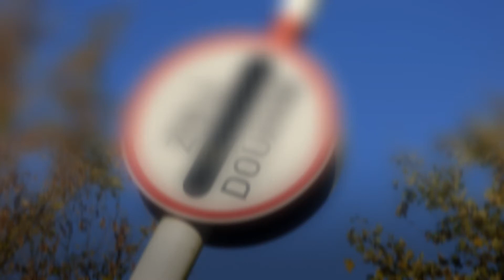Niemcy rozważają wzmocnienie kontroli granicznej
Minister Spraw Wewnętrznych Niemiec sprzeciwia się zakończeniu kontroli na granicach Niemiec. Nowy szef niemieckiego MSW uważa, że bezpieczeństwo na granicach państwa wciąż nie jest wystarczające.

Społeczność Polaków w Niemczech, oferty pracy dla Polaków w Niemczech i więcej.